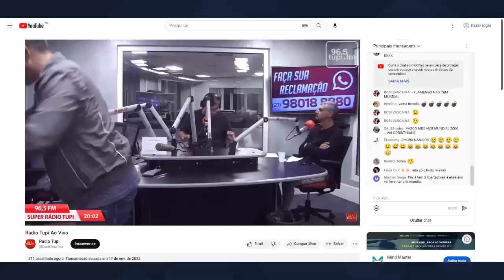Edilson Silva: "O Roberto Dinamite foi um ídolo e um amigo admirado por todos nós"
Edilson Silva fala sobre o amigo e ídolo Roberto Dinamite, que faleceu neste domingo. Confira!